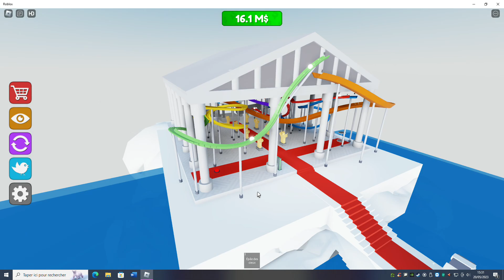Je fini le jeu Roblox